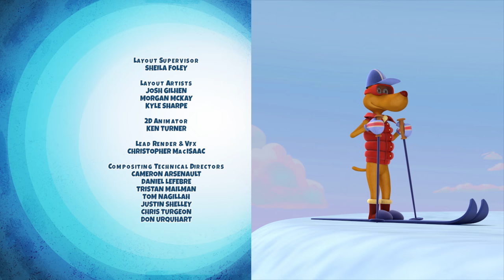Inspector Gadget 2.0 | NEW SERIES | Were Brain of London//Airhead to the Throne | Cartoon for Kids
MAD is experimenting on super-soldier serum to give to their own agents, but instead Brain gets a dose, turning him into a snarling, evil werewolf who hunts down Gadget and Penny in the streets of London.//When Dr. Claw heads off on a much-needed vacation, Talon takes the opportunity to take the reigns on MAD, pulling off several perfect heists before accidentally nearly ending the world, requiring Gadget and Penny to step in and save the day.